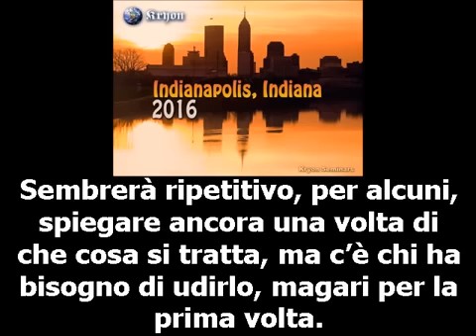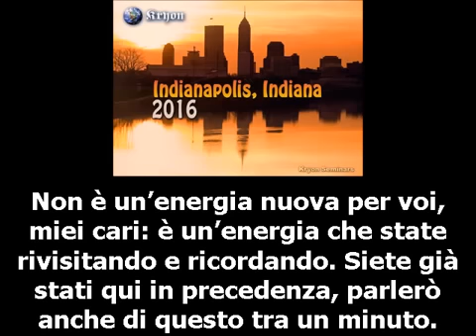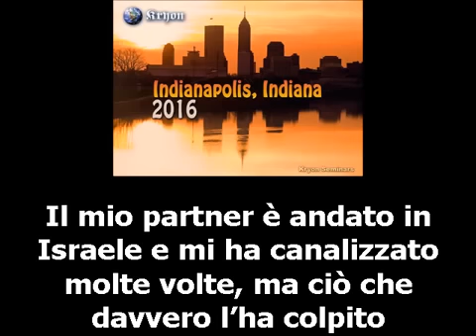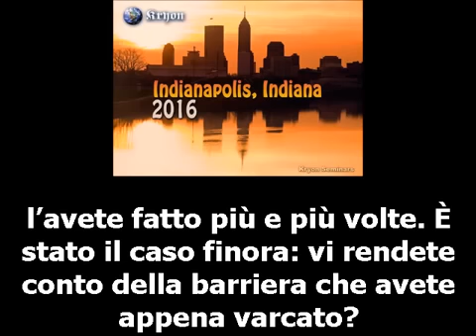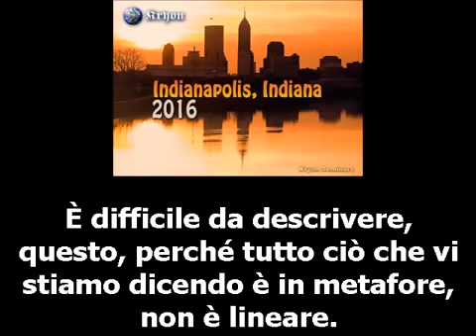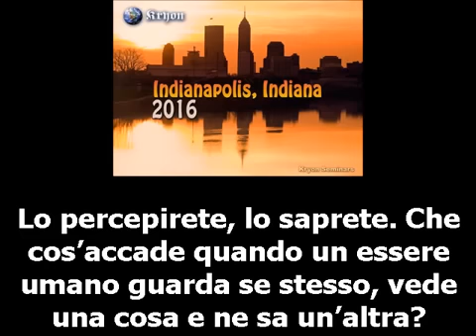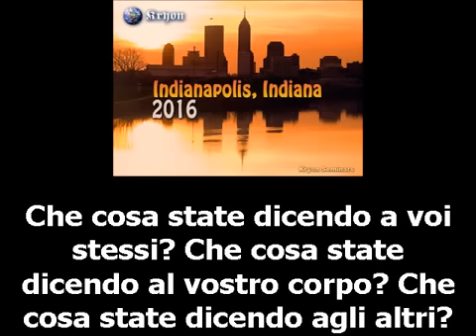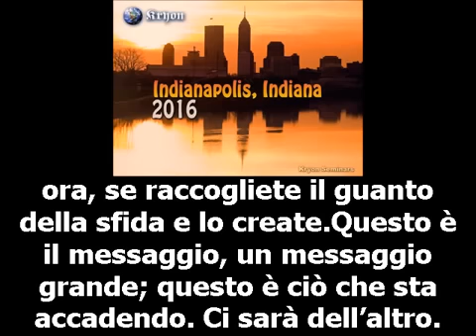Kryon/Lee Carroll - aprirsi ad un'akasha più ampia - 21 agosto 2016